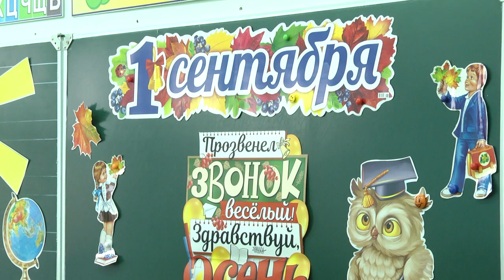2020-09-01 г. Брест. 1 сентября: линейка в СШ №1. Новости на Буг-ТВ.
Куда еще можно отправиться первого сентября, чтобы узнать, как прошел первый в жизни школьный день юных учеников? Конечно же, в первую школу города Бреста!  Сюда пришли и уже сели за парты после летнего отдыха более 1600 учащихся. Одних первоклашек набралось на восемь полных классов. Первая линейка для них станет незабываемой. Из самого центра торжественного события репортаж Людмилы Лагодич.